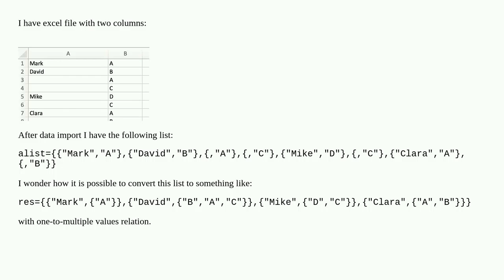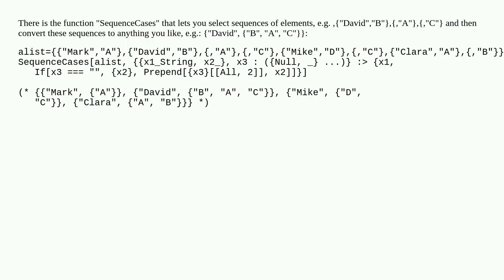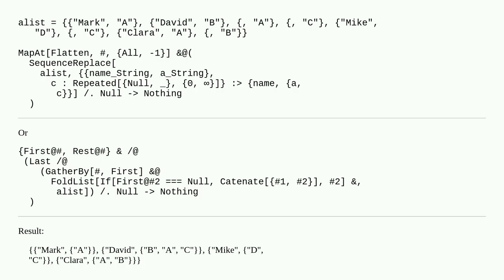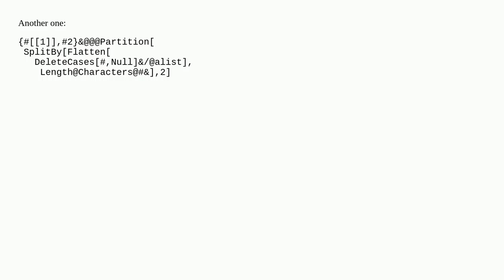One-to-multiple values relation from two excel columns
A special thanks goes out to the community